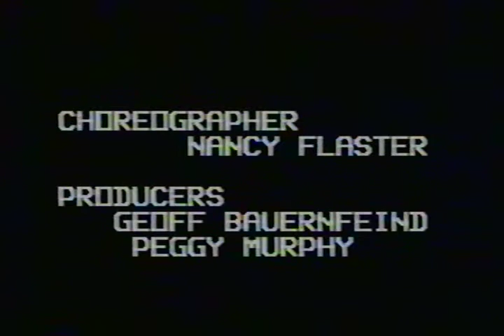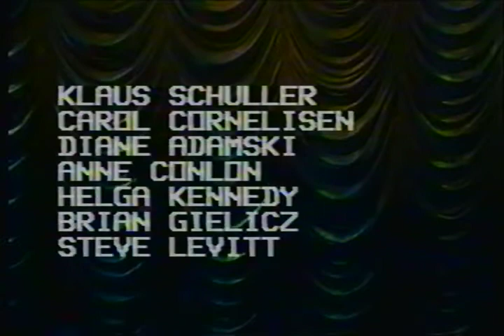A Little Night Music (1996) - Act 2